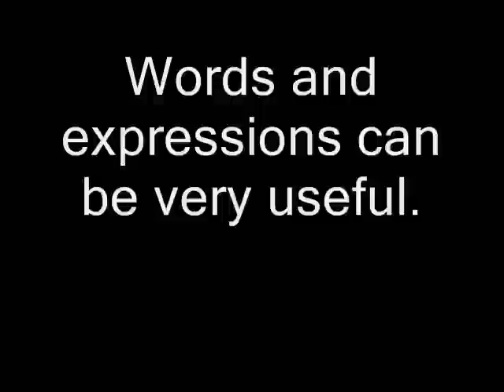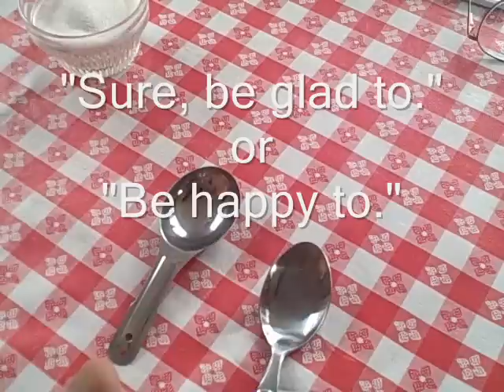195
Learn to speak English with an American accent. Free English lessons from Hugosite.com